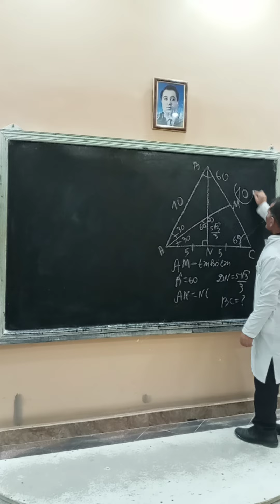сторона треугольника найти